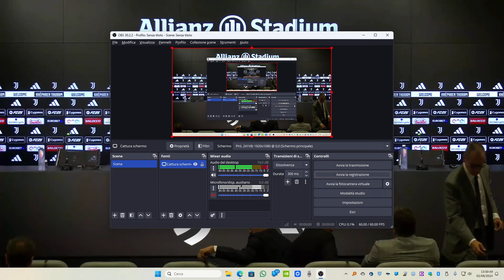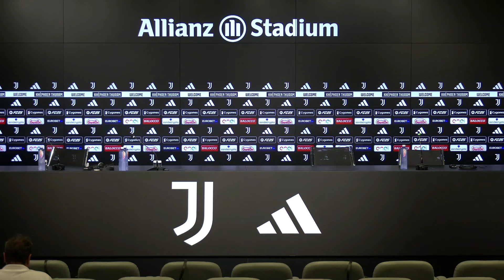VIDEOCONFERENZA PRESENTAZIONE KHÉPHREN THURAM 02 08 2024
A tutte e tutti Voi, il mio saluto più cordiale e sincero, buon Venerdì, buon Weekend, ben ritrovate/i!
Continua la presentazione dei nuovi ingressi in Bianconero ed oggi tocca a Khéphren Thuram, anche se la sua ufficialità risale al 10 Luglio 2024.
Proveniente dall’OGC Nice, il centrocampista classe 2001 ha firmato un contratto di 5 anni fino al 30 giugno 2029.
ACCORDO CON IL NIZZA PER L’ACQUISIZIONE DEFINITIVA
DEL CALCIATORE THURAM
Torino, 10 luglio 2024 – Juventus Football Club S.p.A. comunica di aver raggiunto un accordo con la società OGC Nice per l’acquisizione a titolo definitivo dei diritti alle prestazioni sportive del calciatore Khephren Thuram-Ulien a fronte di un corrispettivo di € 20 milioni, pagabili in tre esercizi, oltre ad oneri accessori pari a € 0,6 milioni.
Juventus ha sottoscritto con lo stesso calciatore un contratto di prestazione sportiva fino al 30 giugno 2029.
Il legame fra Khéphren Thuram-Ulien e l’Italia è di lunga data e risale al suo luogo di nascita. Perché Khéphren, francese, figlio dell’ex giocatore bianconero Lilian Thuram, nasce a Reggio Emilia nel marzo del 2001 a pochi mesi dal trasferimento a Torino di papà Lilian che, a quei tempi, giocava a Parma. Nell’estate del 2001 la famiglia Thuram si trasferisce a Torino dove, ventitré anni più tardi, Khéphren è pronto a fare ritorno.
I primi passi nel mondo del calcio Khéphren Thuram li muove in Francia, vicino a Parigi: prima a Neuilly-sur-Seine nelle giovanili dell'Olympique de Neuilly, poi a Boulogne-Billancourt all’Athlétic Club Boulogne-Billancourt. A 13 anni viene selezionato da INF Clairefontaine e inserito tra i migliori venti giocatori francesi nati nel 2001; nel 2016 arriva la chiamata dell’AS Monaco con il quale debutta tra i più grandi e lo fa in Champions League nel novembre del 2018, a 17 anni, contro l’Atletico Madrid; nell’estate del 2019 poi il trasferimento all’OGC Nice con cui colleziona 167 gare totali fra competizioni nazionali e internazionali, mettendo a segno 9 gol e realizzando 11 assist.
Quinquennio nel quale è stato il giocatore del club transalpino a collezionare più presenze in Ligue 1 (141) e in cui è stato il secondo calciatore a ingaggiare più duelli (942).
È con il club della Costa Azzurra che Khéphren si presenta a tutti gli effetti al grande pubblico, maturando sotto tutti gli aspetti: fisici, - dinamismo, velocità e potenza alcune delle sue caratteristiche - tecnici, tattici e di responsabilità sul rettangolo verde.
Insomma, da più parti definito come il prototipo del centrocampista moderno. Caratteristiche che hanno convinto anche il commissario tecnico della Francia Didier Deschamps a convocarlo con la nazionale maggiore con la quale ha debuttato il 24 marzo 2023 contro l’Olanda.
Khéphren Thuram arriva dunque alla Juventus dopo cinque stagioni disputate all’OGC Nice in cui è cresciuto anno dopo anno, lasciando la Francia e facendo ritorno in Italia.
Torino, ora, è di nuovo casa sua.
Benvenuto alla Juventus Khéphren!
Oggi, Venerdì 02 Agosto 2024, alle 13:30, la sua presentazione ufficiale ai Giornalisti, dalla Sala Stampa del Media Center di Vinovo, qui per Voi, integralmente.
Se apprezzate il mio lavoro, in cambio Vi domando gentilmente di iscriverVi al Canale, attivarne le Notifiche Push tramite Campanella in modo da restare aggiornati su tutti i Contenuti, Likes e Condivisioni dei Video, commenti saggi, costruttivi ed equilibrati.
e sugli altri Canali Socials, in particolare su
X:
dove resterete sempre aggiornati in tempo reale sul Mondo Juventus e non solo!
Non mi resta che augurarVi buon ascolto e buona visione!